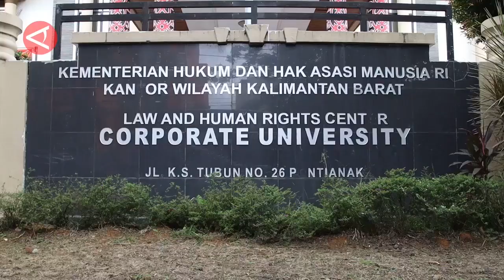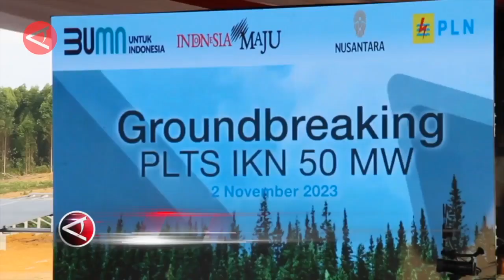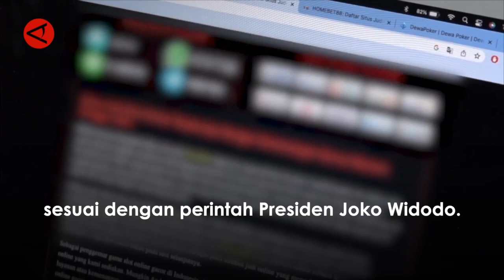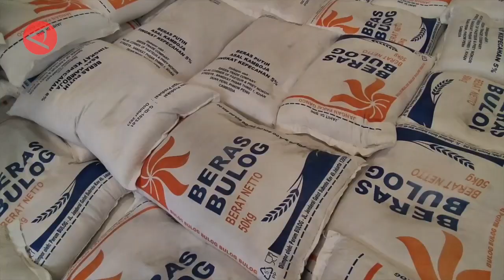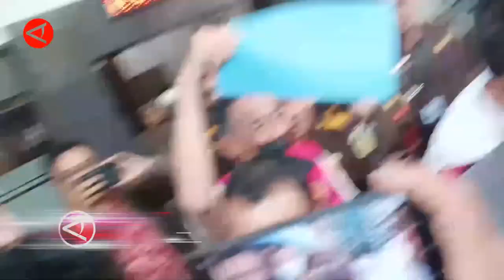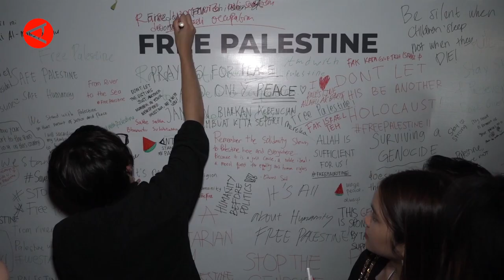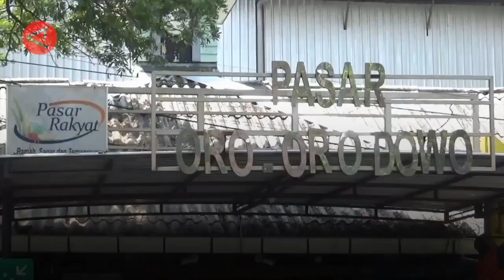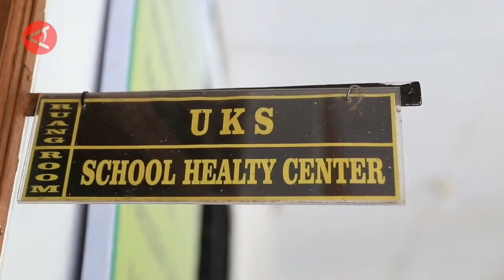BEJA ANTARA 3 NOVEMBER 2023 FULL VIDEO